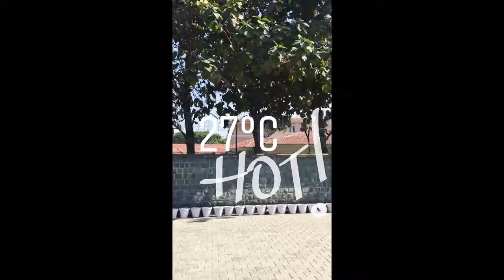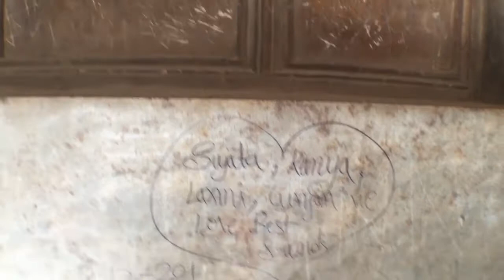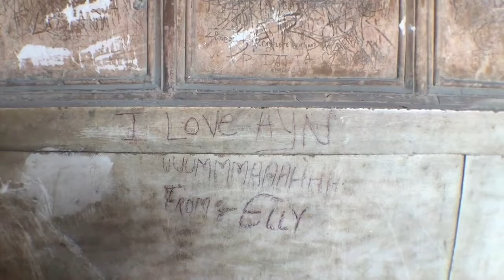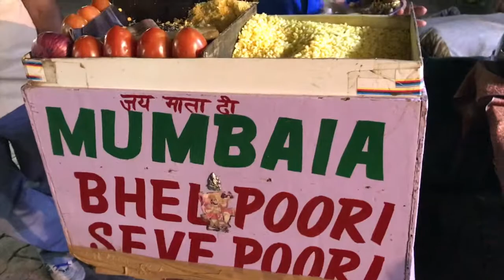Vlog #13 // 18 Feb 2017 // The Bitch Magnet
woke up
had breakfast
humayun's tomb (and vandalism)
animal shelter @ uttapradesh
janputh market (and lots of eating)
india gate
02-hour traffic jam
home.

welcome to india day 3.